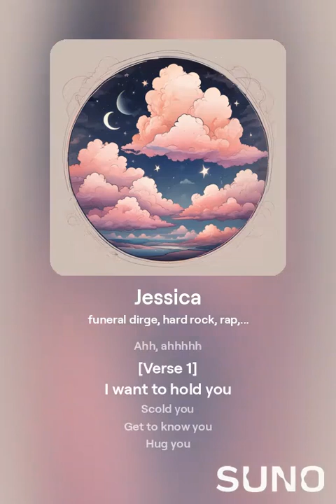Jessica (Best Of)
From the album "Seriously?" by The End

[Intro]
(Ahh) my Jessica
(Ahh) my Jessica
Ahh, ahhhhh

[Verse 1]
I want to hold you
Scold you
Get to know you
Hug you
Tug you
Get to go with you, too

[Chorus]
Gone before your time
(Couldn't live to see another day)
(No) Oh no nursery rhyme
(Wouldn't come to life today)

[Bridge]
(Ahh) my Jessica
(Ahh) my Jessica
Ahh, ahhhhh

[Verse 2]
I want to watch you
Touch you
Grow to know you
Show you
Love you
Love... and all the above

[Bridge]
Watch you
(Touch you)
(Show you)
Love you

[Outro]
(Ahh) my Jessica
(Ahh) my Jessica
Ahh, ahhhhh